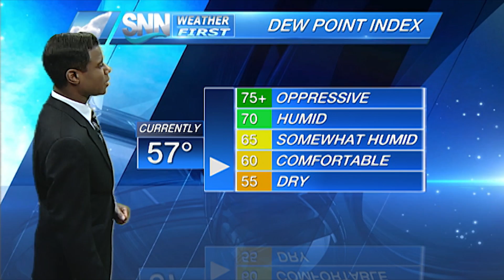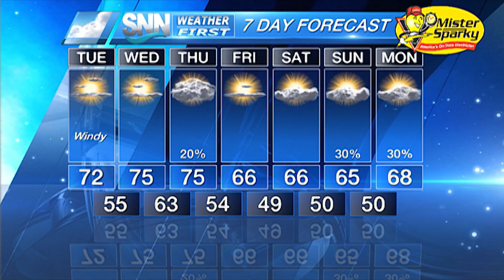SNN: Suncoast Weather Forecast